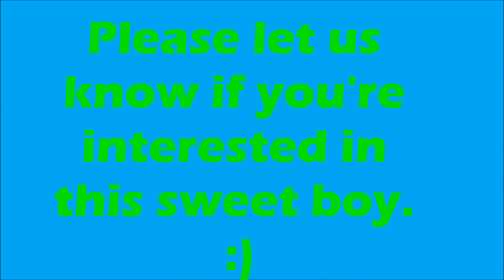Pet of the Week: Sweeny!